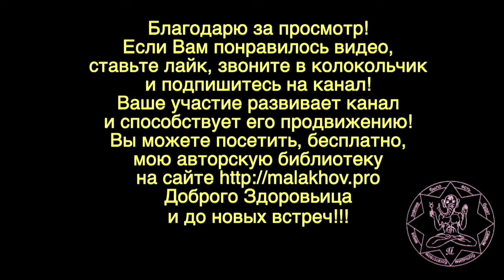8 ноября. ЛУННЫЙ КАЛЕНДАРЬ, НАРОДНЫЕ ПРИМЕТЫ, ПРОГНОЗ ПОГОДЫ.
8 ноября. ЛУННЫЙ КАЛЕНДАРЬ, НАРОДНЫЕ ПРИМЕТЫ, ПРОГНОЗ ПОГОДЫ.